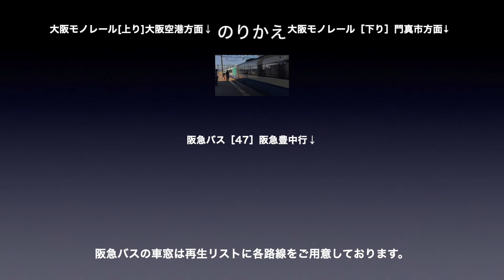北大阪急行南北線 車窓［上り・3］桃山台→千里中央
北大阪急行線［上り］桃山台→千里中央の車窓です。

■車窓案内
路線名称：北大阪急行鉄道南北線
撮影方向：進行方向［右側］
車窓区間：桃山台→千里中央
車両種別：9000形

■のりかえ
千里中央で、
・大阪モノレール
・阪急バス

■北大阪急行線［上り］の車窓は
・1〜5（江坂→箕面萱野）
まであります。
※千里中央→箕面萱野間は2023年開業